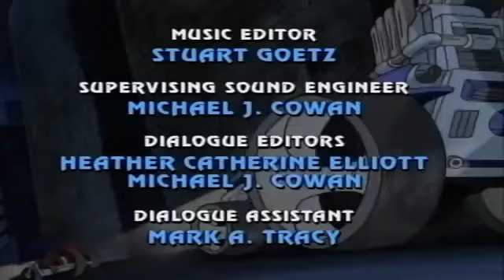Street Sharks - Tiburones del Asfalto (1994) - Ep. 06